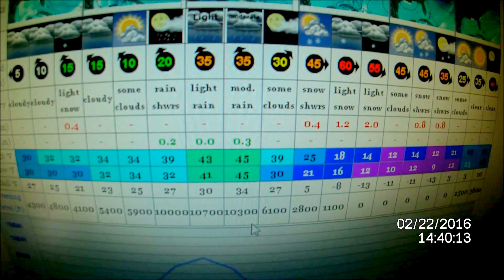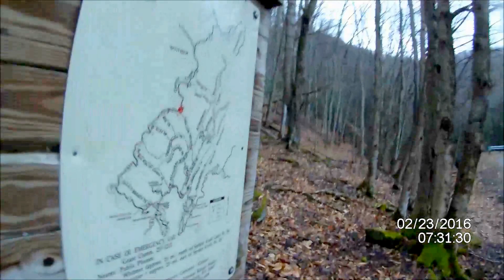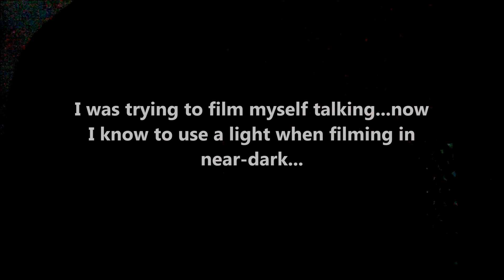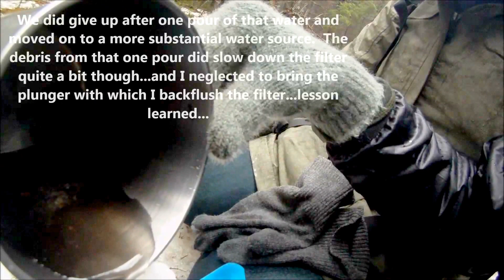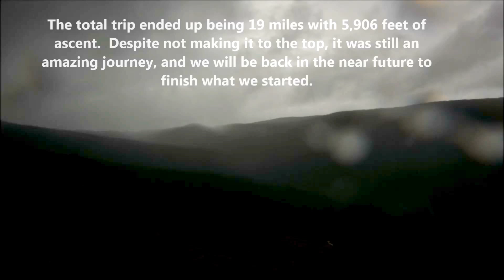Monongahela Adventure: Spruce Knob in February.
M'lady (Jen) and myself took to the mountains of West Virginia for a couple days of wet and scenic adventure. The views were restricted by precipitation and fog, but the area was so beautiful that it made up for it anyway. In the end we hiked 19 miles with a total ascent of 5,906 feet. Not too bad, especially considering the fact that Jen hasn't been backpacking in quite a long while. Even though we didn't meet all of our goals, it was still an amazing journey, and I/we will return to finish what I/we started.

The weather report got pretty bad for the planned third day and in reality the snow and high winds started up around midnight as we were driving out. Work schedules and the limitations of my 2wd Volvo dictated that we make it out before it became potentially hazardous or impossible to do so. We also didn't have enough dry clothes (namely socks and bottoms) to be comfortable in the coming weather, so we did the smart thing.

Trails used:
We started at the trail-head parking lot for the Swallow Rock Trail just south of Whitmer WV.  From there we crossed the Allegheny Mountain Trail and intersected the Seneca Creek Trail.  We then bushwacked through the east side of Seneca Creek to avoid another water crossing.  We met back up with the Seneca Creek trail at the intersection of the Judy Springs Trail.  We followed the Judy Springs Trail to the Horton/Huckleberry Trail and headed back West toward Seneca Creek where we camped just North of the Horton/Seneca Creek intersection.  The second day we went straight up the Horton/Huckleberry Trail to our high point of 4,700 feet, then dropped back down to the Judy Springs trail, which we followed back to Seneca Creek (where there is a bridge).  We failed to find the Bear Hunter Trail in a timely fashion, so we bushwhacked back up the mountainside to the Allegheny Mountain Trail, which we took South, back to the Swallow Rocks Trail.  The last 1/4 mile or so back to the car was in the dark, but the full moon made navigation somewhat easy. (a headlamp was briefly used to find the trail after losing it at one point).